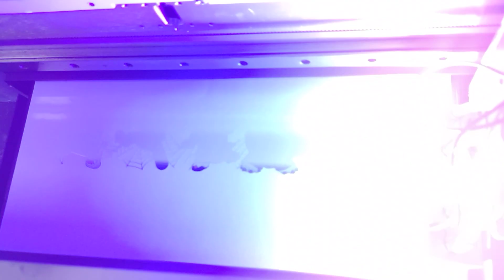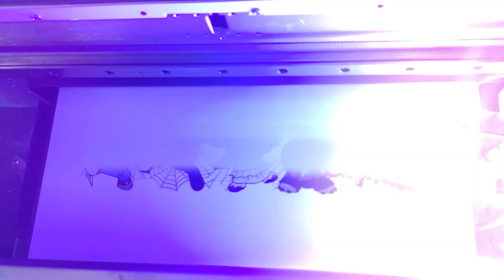Print stickers by A3-PRO-TX800*2 UV DTF Printer 2